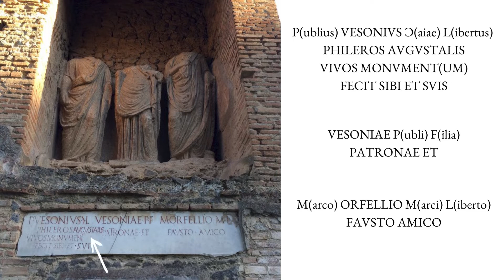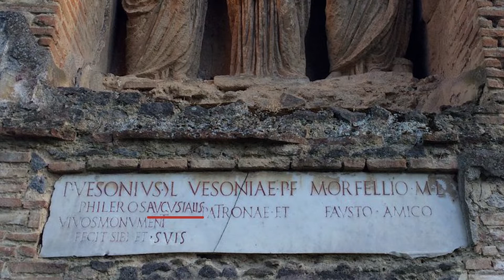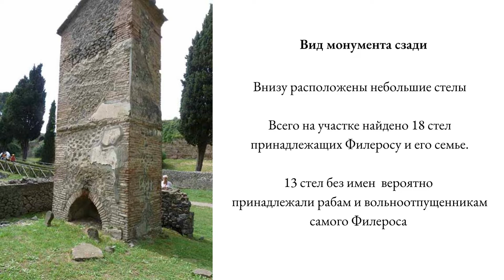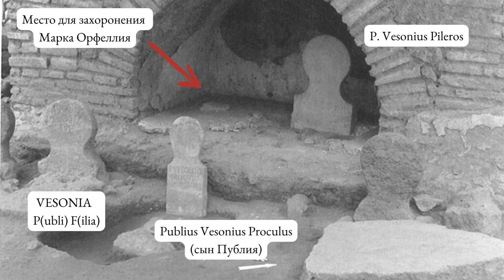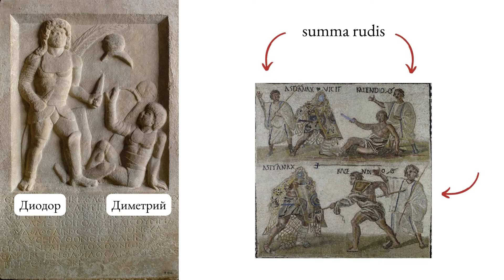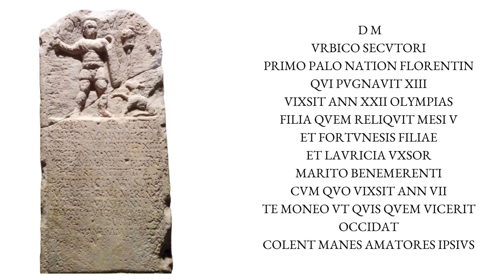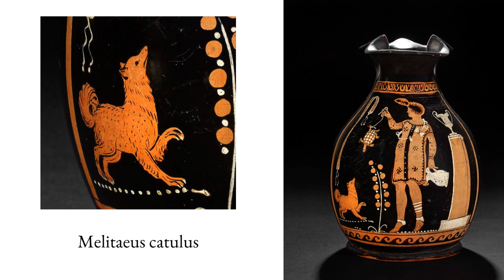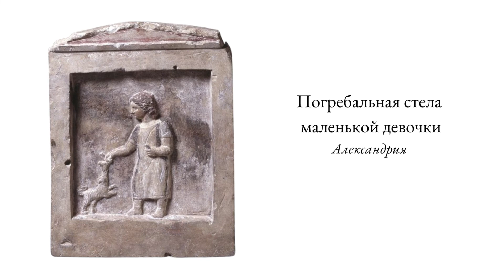Удивительно трогательный памятник римской собаке и три поучительные истории с надгробий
Продолжим погружаться в жизнь жителей Древнего Рима с помощью надгробных памятников и текстов на них.
Иногда на памятниках присутствовала не только формальная информация о погребенном, но и весьма поучительная история. В этом видео мы приводим несколько таких примеров.
И  бонус  - рассказ про памятник собачке Елене.

Надеемся, что это видео сделает Древний Рим и его жителей немного ближе.

Тут не будет детальной информации о том как читать надписи (а кое что мы и сами признаться не в состоянии прочесть и понять). Однако, если вы хотите узнать некоторые базовые моменты о том, как расшифровывать надписи на латинском языке на древнеримских надгробиях, то вот два видео которые вам в этом помогут